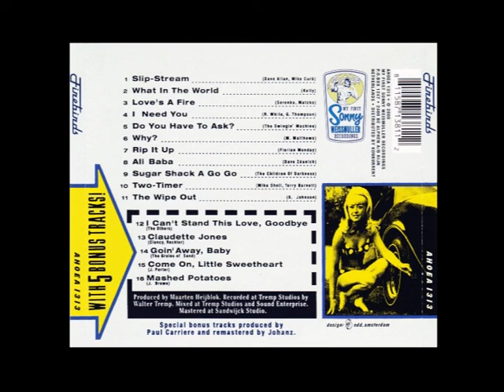Firebirds - What In The World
Firebirds - Firebirds CD
My First Sonny Weissmuller Recordings 2000
.08/2022 Nagualdos.